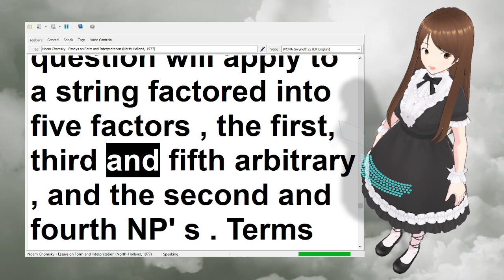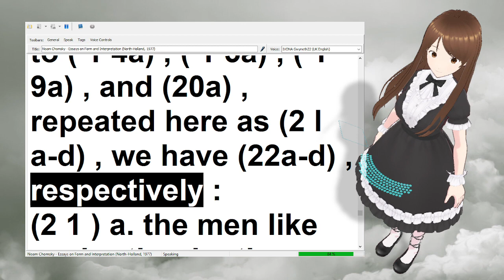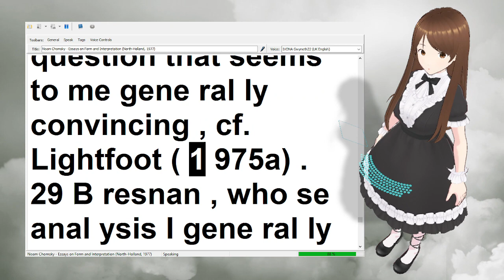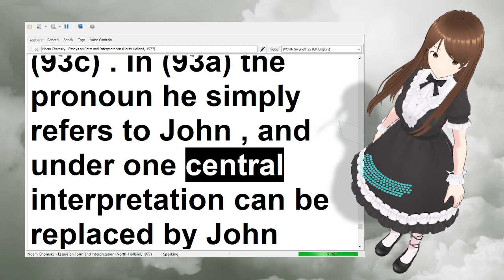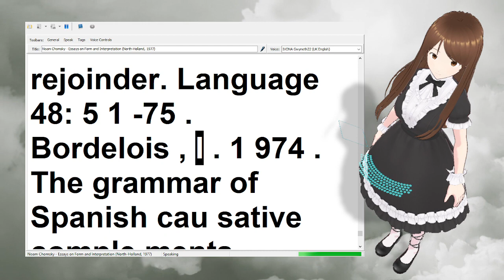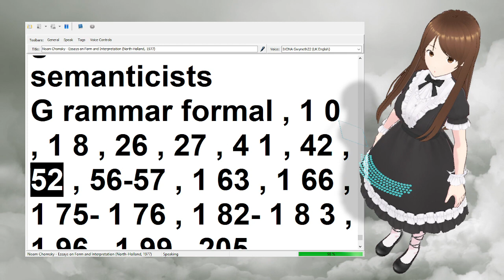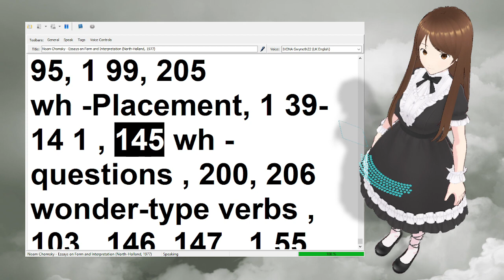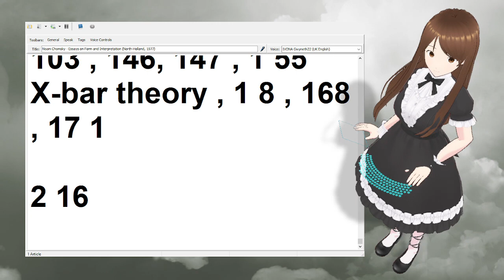Essays on Form and Interpretation Noam Chomsky 2